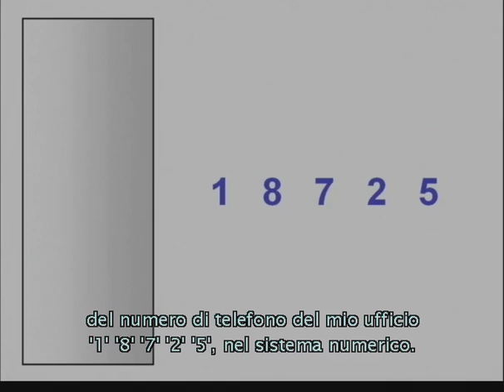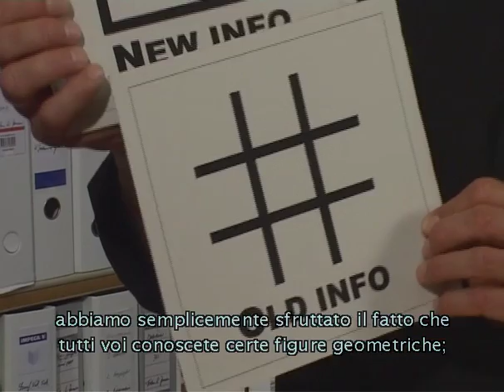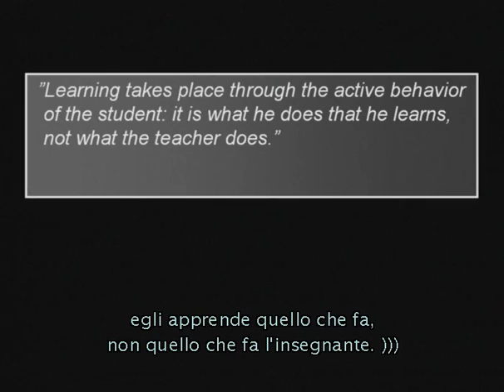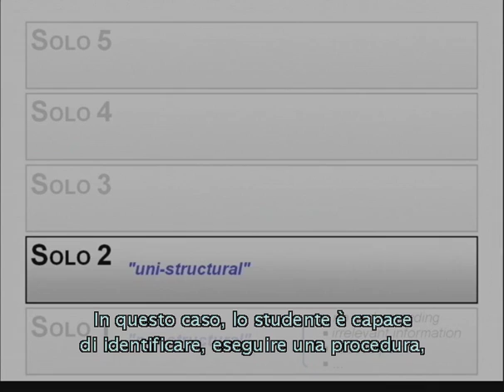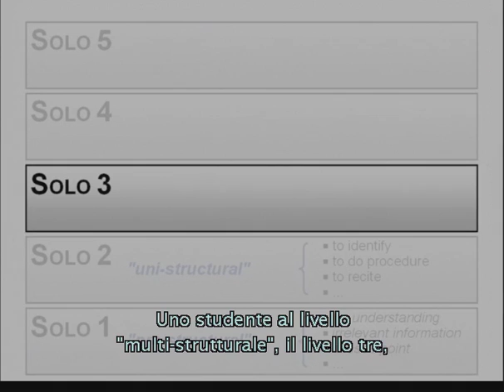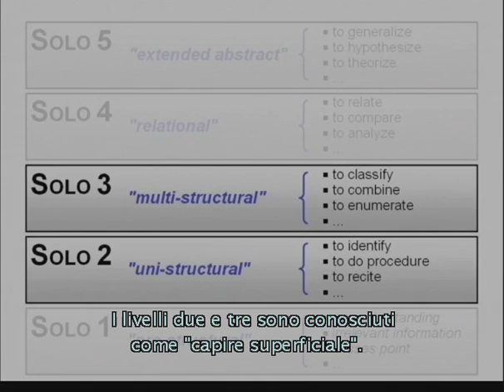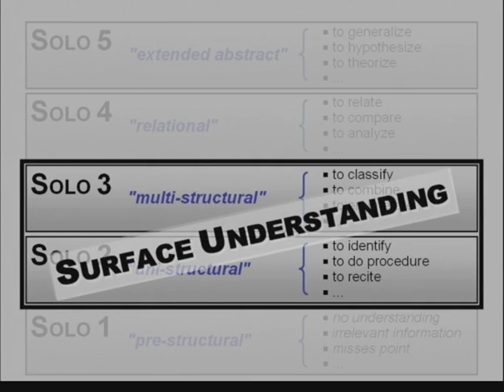Teaching Teaching & Understanding Understanding (2/3) [Italian subtitles]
"Teaching Teaching & Understanding Understanding" is a 19-minute award-winning short-film about teaching at university and higher-level educational institutions. It is based on the "Constructive Alignment" theory developed by Prof. John Biggs.

The film delivers a foundation for understanding what a teacher needs to do in order to make sure all types of students actually learn what the teacher intends.

The film is also available in high quality on DVD with subtitles in seven languages (English, French, Spanish, Portuguese, Italian, German, and Danish).